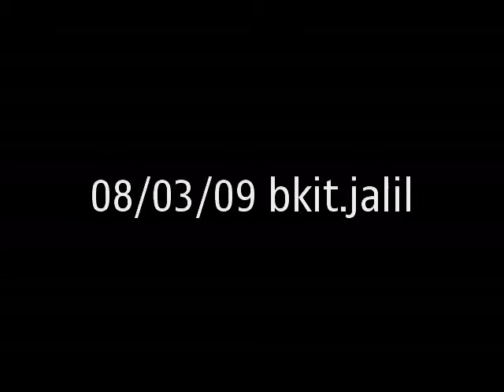drifter warna nyata